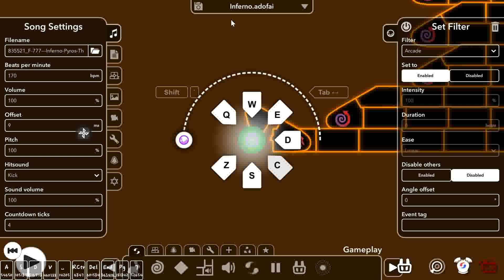[ADOFAI] F777 - Inferno [Map by Neokas] Normal clear!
ok

Map by Neokas
X

Forum level : 19
Experience level : 15.8 (normal)